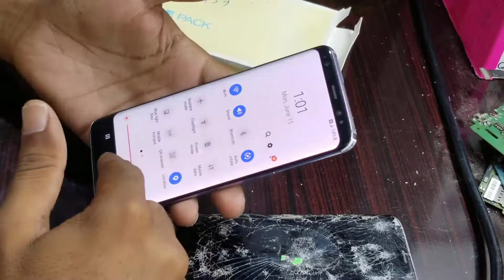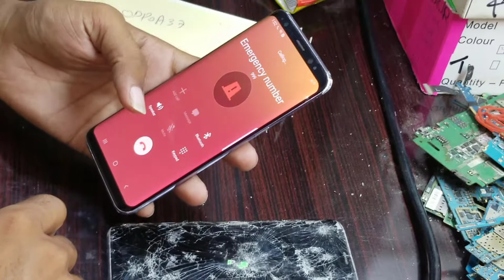Restoration Abandoned Destroyed Phone | Found A Lot Of Broken Phones In The Rubbish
Found broken phone in garbage | Samsung S8 | Restoration
Found A Lot Of Broken Phones In The Rubbish
How do I restore my old phone?
How do you refurbish a cell phone?
What can you do with a broken cell phone?

Hi guys, today i am going to restore a very damaged old broken phone of samsung whose model is S8 brought from trash of phones.We repair all type of damaged, broken phones and old phones so that it come back into their new previous condition.